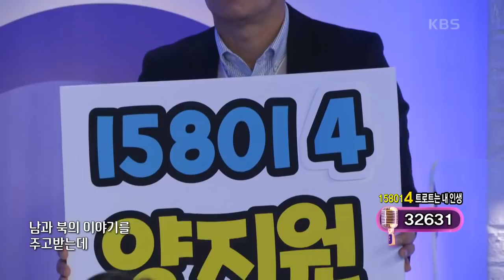[도전 꿈의 무대] 트로트는 내 인생, 양지원의 '녹슬은 기찻길'♬ KBS 220119 방송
트로트는 내 인생, 양지원의 '녹슬은 기찻길'♬